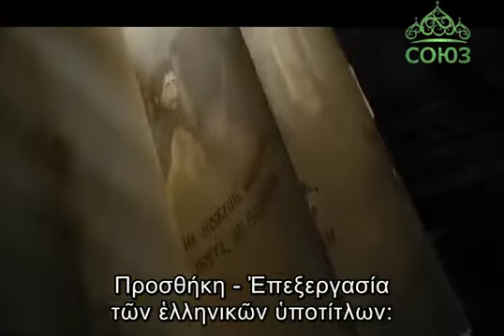Η ΜΥΣΤΙΚΗ ΣΙΩΠΗ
Οἱ ἑλληνικοὶ ὑπότιτλοι εἶναι μιὰ πνευματικὴ προσφορὰ
τοῦ Ι.Ν. ΚΟΙΜΗΣΕΩΣ ΤΗΣ ΘΕΟΤΟΚΟΥ Γ.Ο.Χ. ΒΟΛΟΥ.

ΔΙΔΑΚΤΙΚΕΣ ΠΑΡΑΒΟΛΕΣ
ΧΡΙΣΤΙΑΝΙΚΗ ΟΡΘΟΔΟΞΗ ΤΑΙΝΙΑ ΜΙΚΡΟΥ ΜΗΚΟΥΣ (ΡΩΣΙΚΗ)